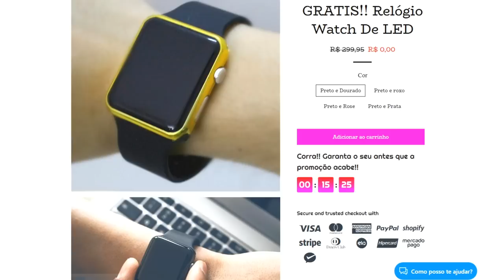💣 BOMBA! TABLET É DEVOLVIDO, E NAJILA TERIA CÓPIA DO VÍDEO COMPLETO